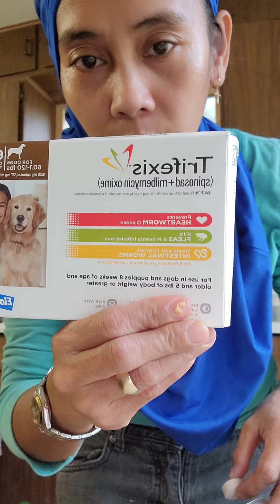Trifexis for Dogs 60-120lbs Heartworm, Flea Prevention and Intestinal Worms Chewable Tablets